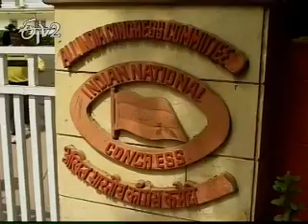Idi Sangathi_8th October_2012_Part 2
అల్లుడు గారి ఆర్ధిక మంత్రం